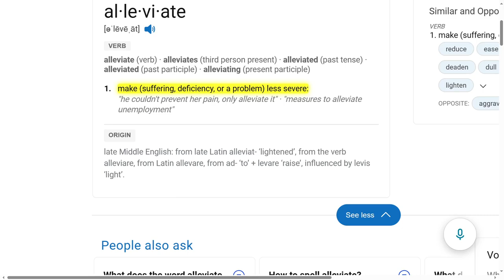Alleviate suffering.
Kev Breeze